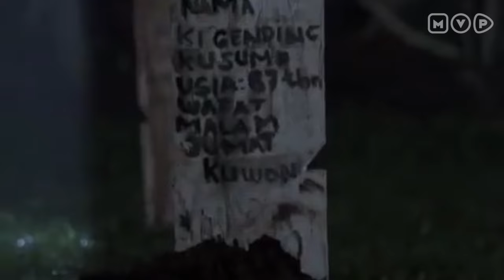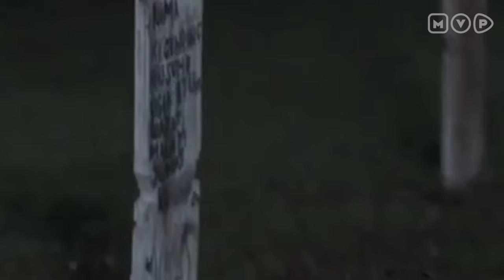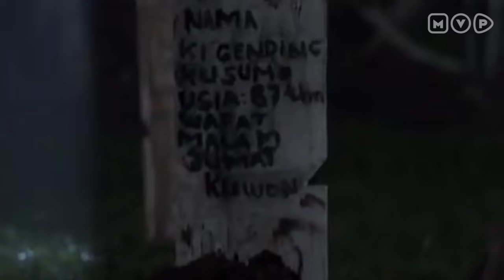Roy Kiyoshi Anak Indigo Episode 15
Roy Kiyoshi, sosok yang terkenal dapat membaca masa depan dan dapat berkomunikasi dengan mahluk halus.

Kisah hidup Roy Kiyoshi bermula dari saat dia masih kecil, saat dia tanpa sengaja dapat membaca masa depan dari seseorang. Meski pada awalnya dia sendiri kebingungan, Roy Kiyoshi berusaha untuk menolong orang lain.

Meskipun selalu berusaha untuk membantu orang, namun masih saja orang yang beriat untuk menghancurkan Roy Kiyoshi.

Di Episode 15 ini Roy Kiyoshi melihat penerawangan tentang seorang lelaki yang melakukan pesugihan demi usaha buburnya laris manis. tetapi karena pesugihan tersebut anak dan istrinya diganggu oleh makhluk halus.